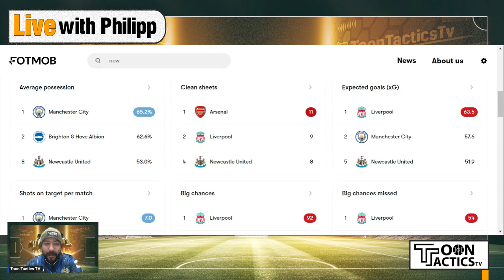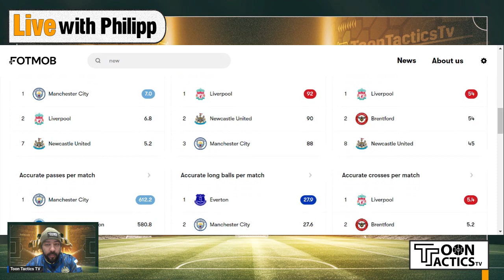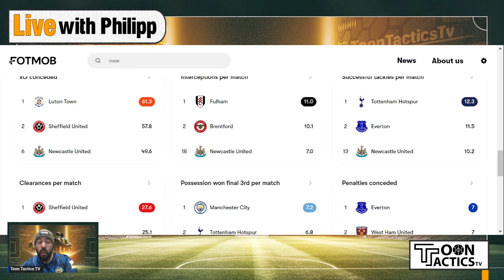Match preview! Eddie's mags vs Moyes' hammers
Check out our Match Preview, and send in your score predictions!

00:00 Intro
00:35 Team Form
03:35 Underying metrics
06:10 Newcastle's weakness
08:20 West Ham strengths
10:58 Eddie Howe tactics?
14:34 Predictions